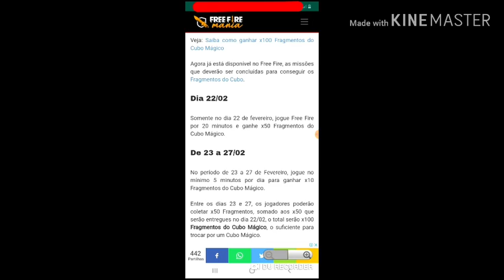🎁CUBOS MÁGICOS GRATIS + LUCK ROYALE DE ORO Y MAS